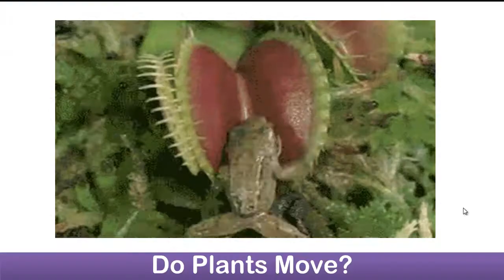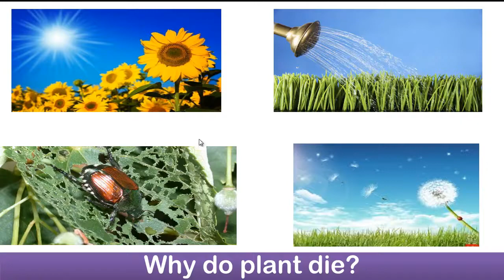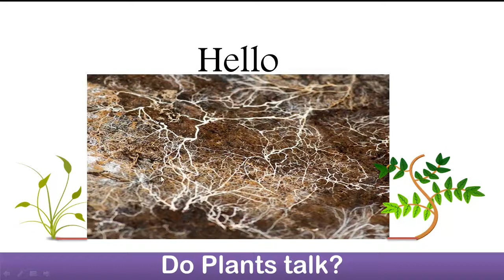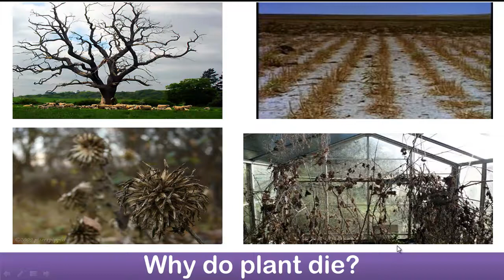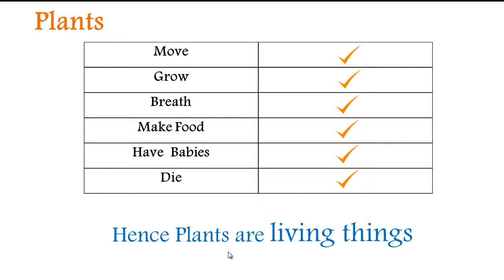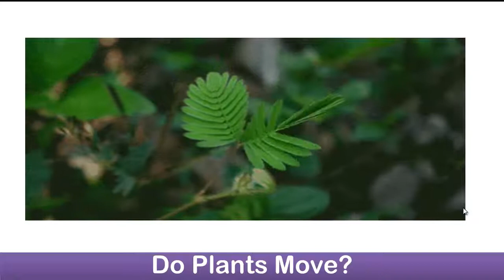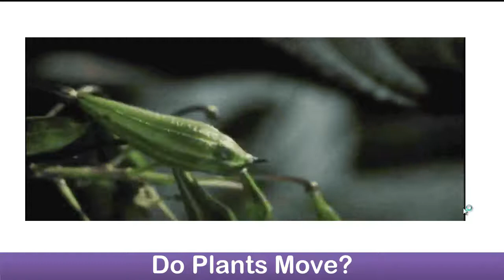2.2 Plant Story: Parts of Plants Urdu Hindi